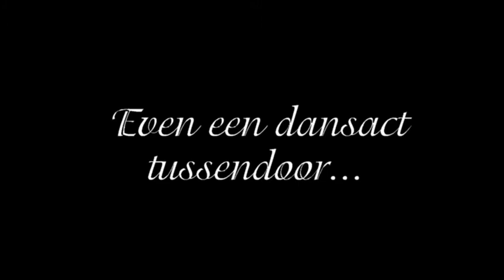MBFWA Vibrant Pakistan ♥ Compilatie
Op zaterdag 12 juli mocht ik naar de show van Vibrant Pakistan op de Mercedes-Benz FashionWeek Amsterdam. Hier een compilatie. Helaas is de kwaliteit niet super door de belichting daar en mijn oude camera...